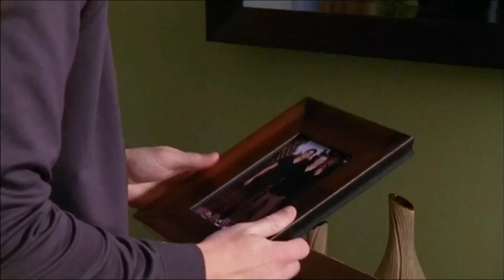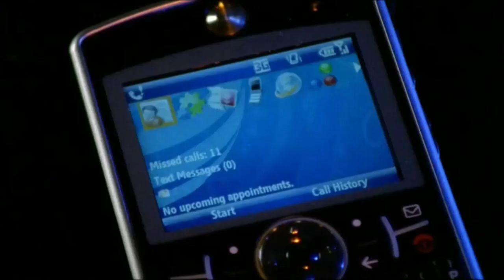One Tree Hill Music Moments (Switchfoot, Bethany Joy Lenz)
00:00 - Your Love Is A Song
4:54 - Girl In The Moon

Naley Moments:
00:39